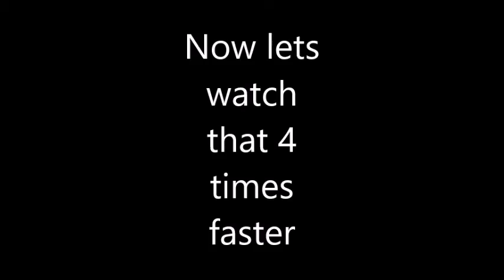Man VS Electric Catfish